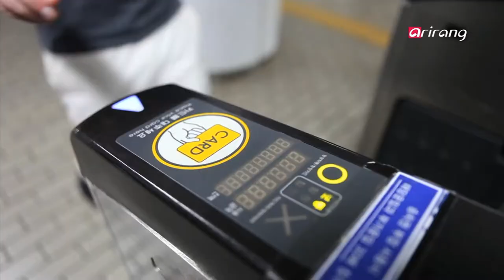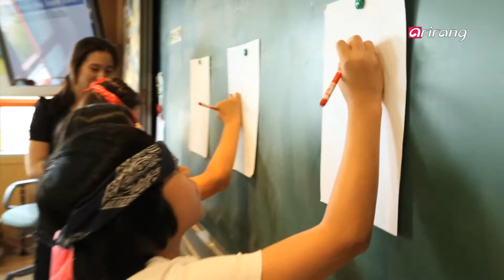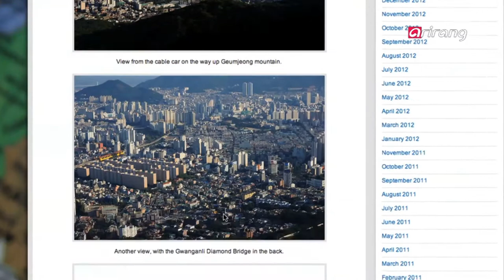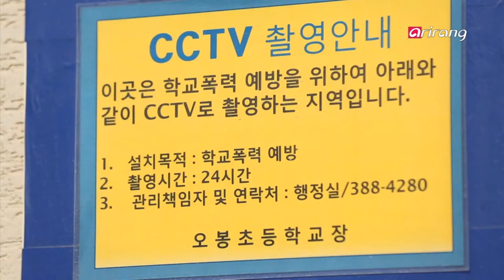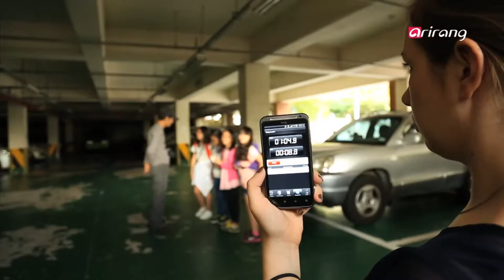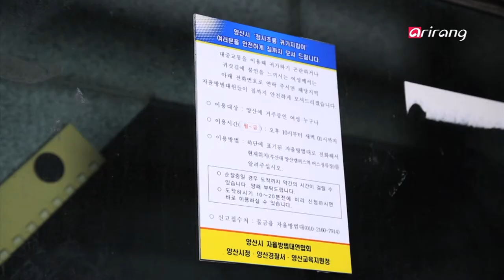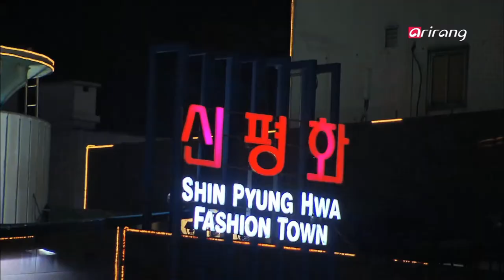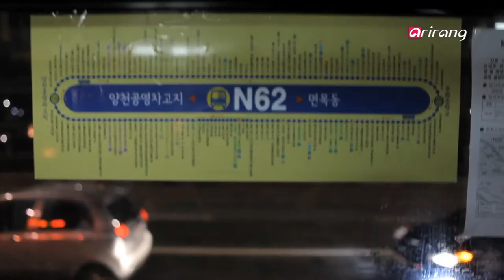Korea On the New Horizon Ep05 What would be Korea's Safety System is the envy of the world?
Korea, on the New Horizon #5
The U.S Atlantic magazine introduced Korea is the most secure green area with Australia and Hong Kong when they introduced the map of dangerous world tourism zone.
Ministry of Foreign Affairs in Canada is using this map for their nation's overseas trip.
Especially, the number of foreigners in Korea are more than one million people today. They preferred advantage of living in Korea is a "safe public peace".
What would be Korea's Safety System is the envy of the world?
We will get to know Korea's social safety net through various foreigners' eyes and looking into security system for maintain more social safety.
그린 존 코리아
최근 미국 시사 잡지 '더 아틀란틱'이 소개 한 세계관광객위험지도에서 한국은 호주, 홍콩 등과 함께 아시아의 가장 안전한 그린지역으로 소개된 바 있으며, 캐나다 외무성은 자국민들의 해외여행에 이 지도를 공식 사용하고 있다.
특히 한국거주 외국인 수가 100만 명이 넘은 현재, 거주 외국인들이 꼽은 가장 큰 장점은 "안전한 치안" 이다.
세계가 부러워하는 한국의 안전한 사회 시스템은 무엇일까?
다양한 외국인의 시선을 통해 한국의 사회안전망을 확인해 보고 안전한 사회를 더욱 공고히 하기 위한 보완시스템을 알아본다.